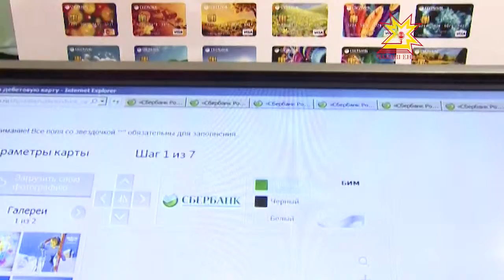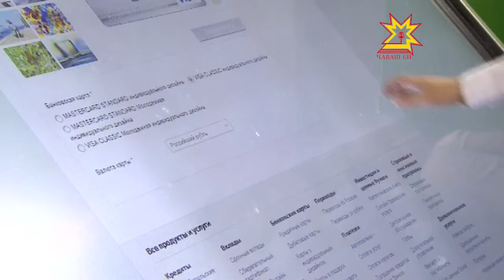Раççей Перекет банкĕ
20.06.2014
Умри тĕллевсене, ĕмĕтсене пурнăçлама хальхи вăхăтра тĕрлĕ кредит илме пулать. Универсаллă электрон карттăсемпе пурнăçа палăрмаллах çăмăллатма май пур. Раççей Перекет банкĕ «Регионсен хутшăнăвĕ - чикĕсĕр» куравра республикăра пурăнакансене хăйсен çĕнĕ проекчĕсемпе паллаштарчĕ. Вĕсем кашни çулах çак сумлă мероприятие хутшăнаççĕ.